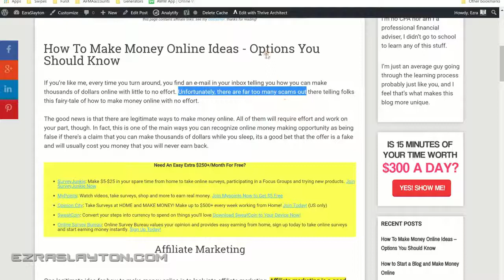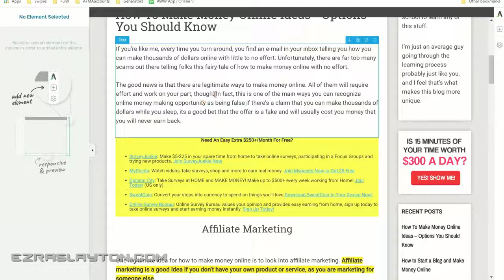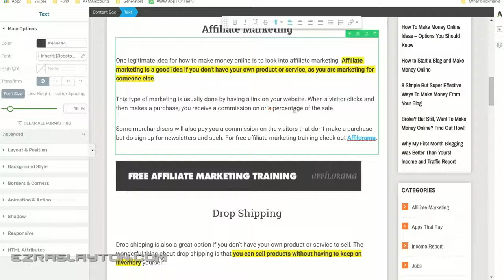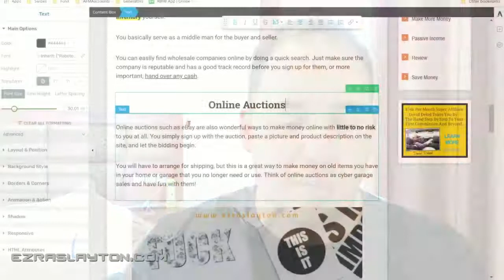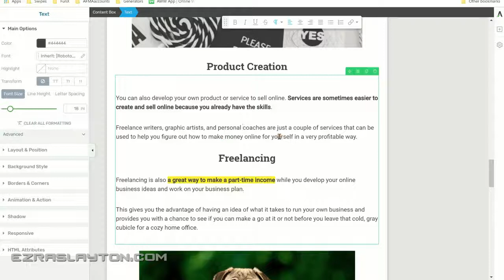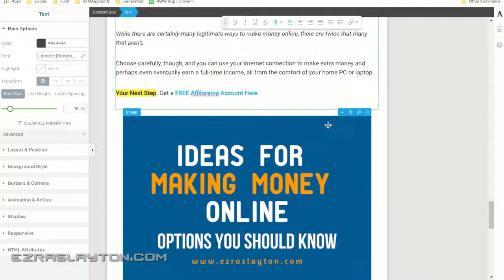How To Make Money Online Fast -- Ideas To Earn Money Fast